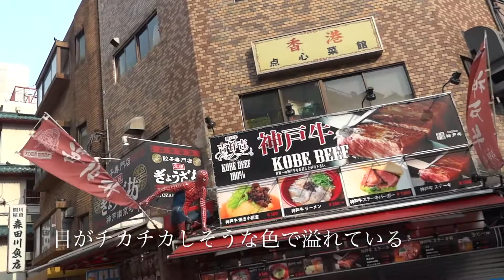神戸ポタ撮り_001 港から南京町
神戸を散歩視点で撮影